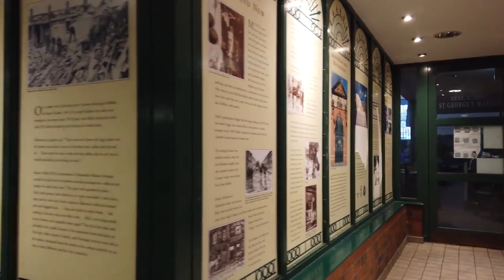Walking in BELFAST / Northern Ireland (UK) | BELFAST CITY CENTRE WALK IN 4K 60fps (UHD)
Belfast is the capital of Northern Ireland in the UK and the second largest city of the island after Dublin in the Republic of Ireland.

We start our evening tour at the Great Northern Mall with the Monument to the Unknown Woman Worker. We walk along Great Victoria Street get to the Belfast City Hall and explore the city center a bit.

Our tour continues towards the River Lagan where we see a few statues like The Big Fish.

It's a relaxing time there along the River with the sunset yet we return to the city center and walk to where we started - to the Great Victoria Street.